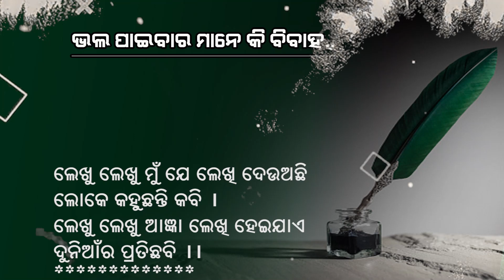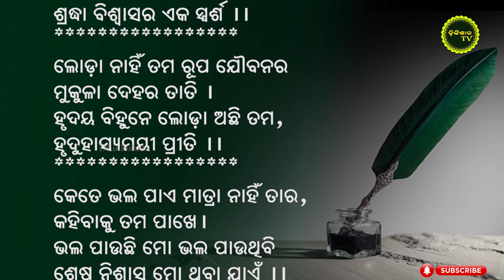New odia love poetry 2023 || ଭଲ ପାଇବାର ମାନେ କି ବିବାହ, || odia kabita || odia kabita love story.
ଭଲ ପାଇବାର ମାନେ ମୁଁ ବୁଝିଛି
ଶ୍ରଦ୍ଧା ବିଶ୍ୱାସର ଏକ ସ୍ପର୍ଶ ||
ଲୋଡ଼ା ନାହିଁ ତମ ରୂପ ଯୌବନର
ମୁକୁଳା ଦେହର ତାତି |
ହୃଦୟ  ବିହୁନେ ଲୋଡ଼ା ଅଛି ତମ,
ହୃଦୁହାସ୍ୟମୟୀ ପ୍ରୀତି ||
"Dhinkisalaru Dhenkanal" will bring the cultural, sculptural, artistic, talent, sports and entertainment programs of Odisha and India.
Dhinkisalaru Dhenkanal Web Channel | Dhinkisalaru Dhenkanal | Odia Video | ଢ଼ିଙ୍କିଶାଳରୁ ଢେଙ୍କାନାଳ

"ଢ଼ିଙ୍କିଶାଳରୁ ଢେଙ୍କାନାଳ" ଓଡ଼ିଶାର ସାଂସ୍କୃତିକ, ଭାସ୍କଯ୍ୟ , କଳା, ପ୍ରତିଭା, ଖେଳ ଓ ମନୋରଞ୍ଜନ ଭିର୍ତ୍ତିକ କାଯ୍ୟକ୍ରମ ଏହା ମାଧ୍ୟମରେ ଆମେ ନେଇ ଆସିବୁ | ଚ୍ୟାନେଲ ରେ ଉପଲୋଡ ହେଉଥିବା ସମସ୍ତ ଭିଡିଓ ଦେଖିବା ପାଇଁ ଚ୍ୟାନେଲ କୁ like, share & subscribe  କରନ୍ତୁ |